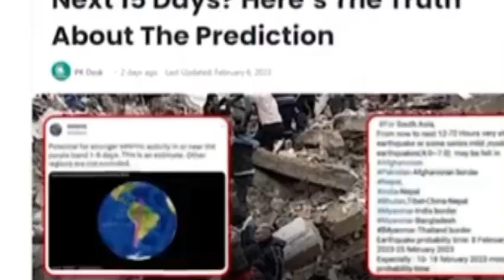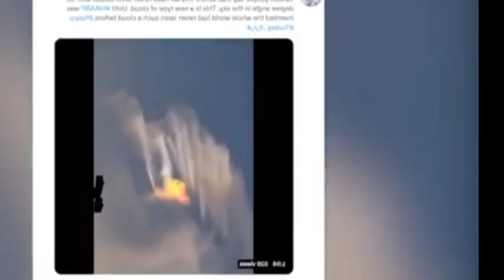Earth Quake in Turkey and Syria 15 days important for Pakistan.